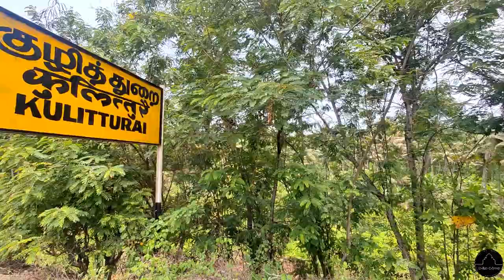Indian Odyssey -Vlog-02 -Chitharal Rock Jain Temple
The Chitharal Jain Monuments and Bhagavati Temple, also known as Chitharal Malai Kovil (literally "Temple on the Hill"), Chitaral Cave Temple or Bhagavati Temple, are located near Chitharal village in Kanyakumari district, Tamil Nadu, India. They consist of stone beds with inscriptions, and two monuments – one rock cut Jain temple with outer wall reliefs and one Hindu goddess temple next to it that is a combination of rock-cut and stone that was added during the reign of Vikramaditya Varaguna Pandya. The monuments are from the 9th century CE